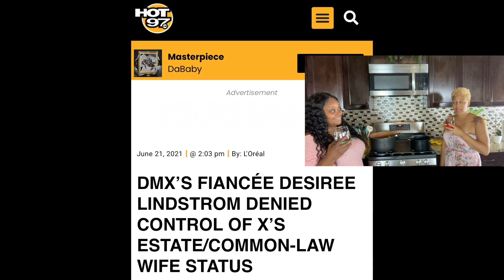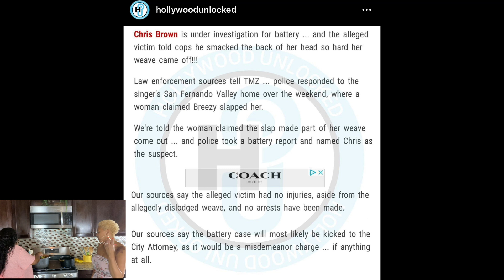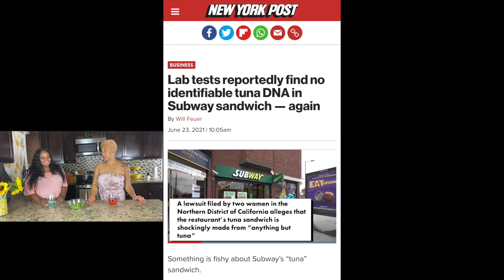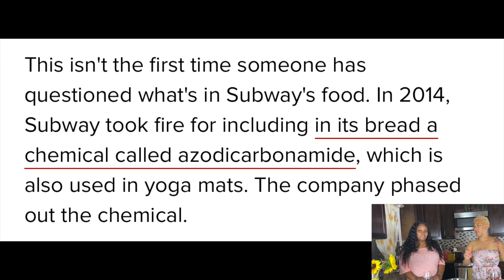How to Make Teriyaki Veggie Bowls with Chicken, Steak and Shrimp